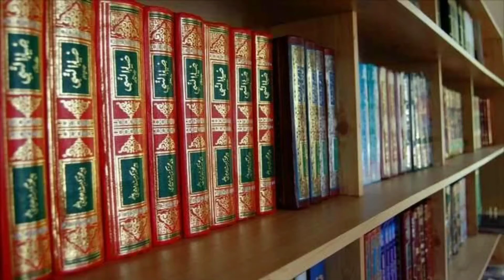Periods Me Sabse Pahle Kya Karna Chahiye || Ladies Problem || by Amjad Raza Qadri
pread problem
pread jaldi lane ke upay
pread
preads kya hota hai
pread time
pread lane ke upay
prides
predator
pread kyu hota hai
pread problem telugu